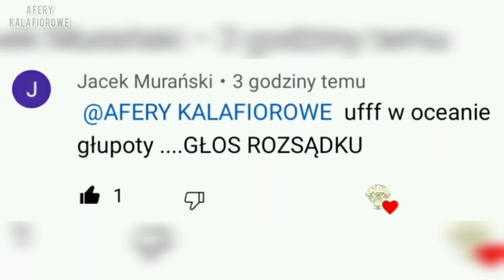JACEK MURAŃSKI WYŚMIEWA TAŃCULE I WRZOSKA I ICH USTAWIONĄ BÓJKĘ (FAME MMA 15 KANIOWSKI)